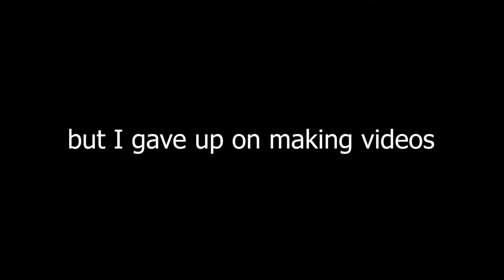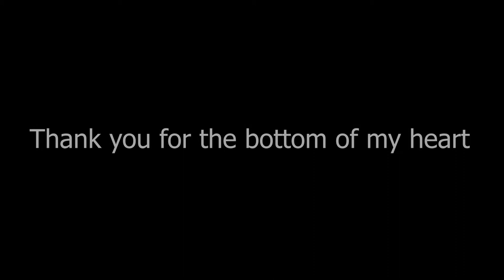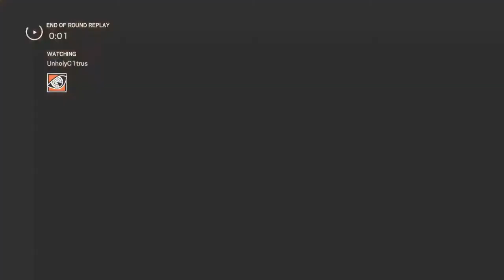Rainbow Six Siege Bullsh!ttery (pt12) | . . . and I'm quitting YouTube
JUST KIDDING!

In all seriousness, those that were in the video. I hope you can watch the last moments we had together back when we were all on XBox.
I truly miss these small things when we would play Rainbow Six Siege everyday. I miss the random celebrations, trolling, and the overall fun we had.
I moved on to PC because I needed to get away from the awful chaos we went through. It still hurts thinking about the day that I had to remove my closest friends. But, . . . this is my token of moving on and continuing my life with my current friends.
For this Thanksgiving, I want to thank everyone back then the great times we've had. . . because of you, SQUAK and HIP wouldn't be here and neither would I.

Jerdy
Cpt Whiskers
JacktheRipper
Ying
ShadesofNxe
Fuzztrain
Suba
RB6Snake
SmokeandJam
Capt J Kush